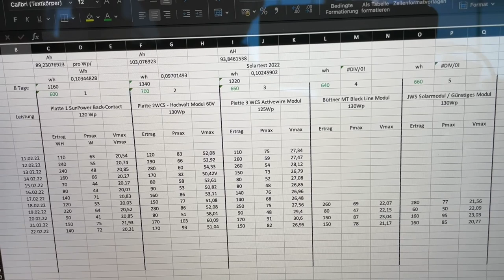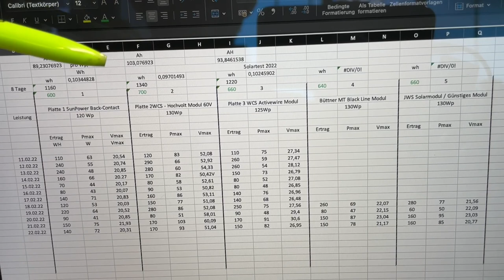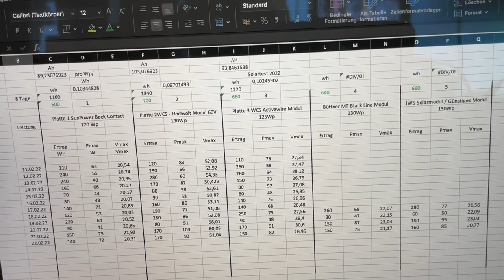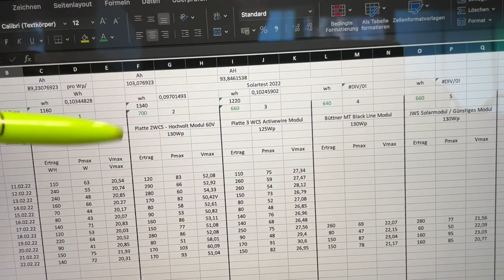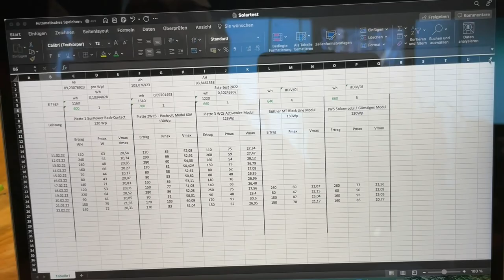DANKE an mein MiKa - Team ! | Neues von unserem Solartest | Camper Treffen 2022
MiKa Caravan
Heininger Str. 24
91550 Dinkelsbühl